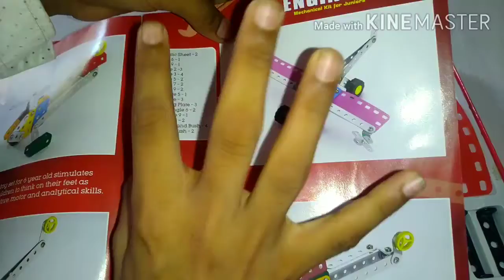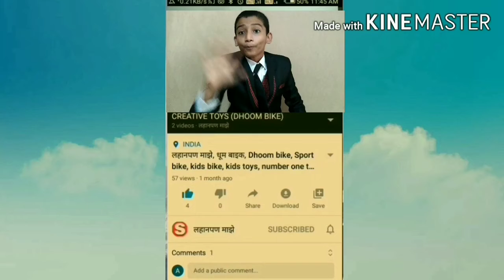लढाऊ विमान, लड़ाकू यान, Fighter jet, Airforce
In this video I teach how to make and play fighter jet.